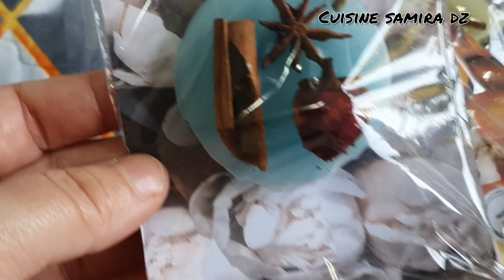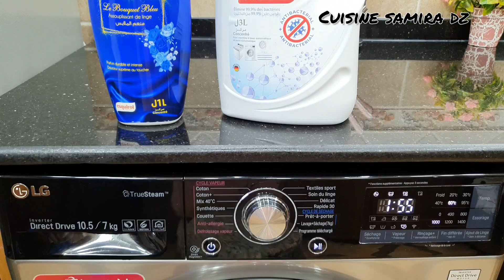دايمن مع سلسلة التنظيف لشهر رمضان كنت حابتها وشريتها فرحتهم بسندويتشات احسن من تاع المحلات